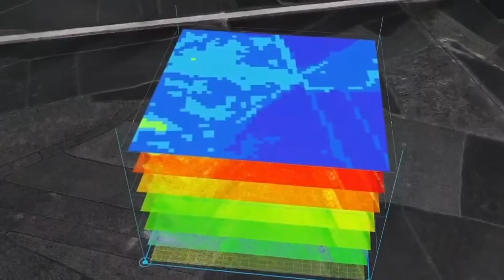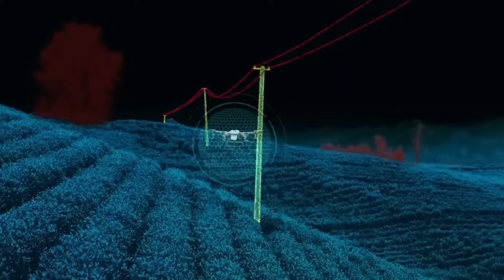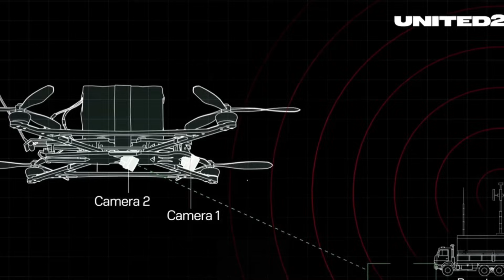GHANA PARTNER SOUTH KOREA TO LAUNCH AFRICA'S LARGEST $250 MILLION DRONE MANUFACTURING PROJECT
In this video titled "GHANA PARTNER SOUTH KOREA TO LAUNCH AFRICA'S LARGEST $500 MILLION DRONE MANUFACTURING PROJECT"  On Tuesday, 24 June 2025, the Ghana Civil Aviation Authority (GCAA) and the Korea Transportation Safety Authority (KOTSA) signed a Letter of Intent (LoI) on the formulation of a Drone Sector Roadmap and Candidate Projects.
The ceremony was held at the GCAA headquarters located within Kotoka International Airport.
The Korean delegation included Principal Researchers Cho Joo-Yong and Jung Gi-hun, as well as Professor Lee Byung-seok, Director of the Drone Security Strategy Institute at Soonchunhyang University.
In addition to the signing ceremony, the visit by the South Korean delegation aimed to finalise discussions on a comprehensive cooperation plan and to conduct a preliminary stakeholder survey within Ghana’s drone sector.
Under South Korea’s Official Development Assistance (ODA) programme—which provides non-repayable aid in the form of financial support, goods, or services—KOTSA, a quasi-governmental agency under the Asian country’s Ministry of Land, Infrastructure and Transport, will implement the Ghana Drone Initiative.

The initiative supports sustainable development goals by addressing key needs in areas such as education, healthcare, infrastructure, and human resource development.
The Drone Sector Roadmap and Candidate Projects Formulation initiative, scheduled to begin in 2025, will span eight months. This foundational project is intended to guide the structured development of Ghana’s drone ecosystem. Additionally, the Korean delegation is planning three further projects aimed at advancing Ghana’s drone sector:
1. Regulatory Framework and Drone Safety Management Project – Commencing in 2028 and running for five years.
2. Drone Pilot Training Programme – Set to begin in 2030 and continue for four years.
3. Drone Industry Ecosystem Development Project – Starting in 2032, also with a four-year duration.
The Korean delegation emphasised the importance of first establishing a robust roadmap and identifying candidate projects to ensure targeted support and alignment with Ghana’s national development goals.
Welcoming the delegation, the Acting Director-General of the GCAA, Rev. Stephen Wilfred Arthur, underscored the increasing importance of drone operations in Ghana and the need for robust regulatory frameworks.
He noted that beyond air traffic considerations, attention must also be paid to the security implications of drone operations.
Rev. Arthur reaffirmed that the GCAA already has directives in place governing the importation, use, and operationalisation of drones in Ghana.
He also highlighted ongoing efforts to integrate drone activities into Ghana’s air traffic management systems through the use of advanced software solutions.

Other Channel